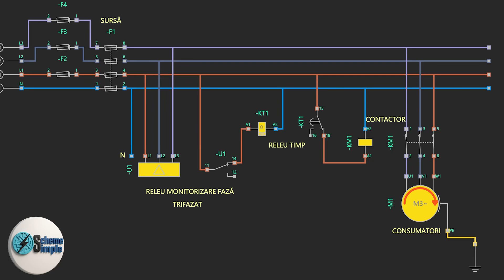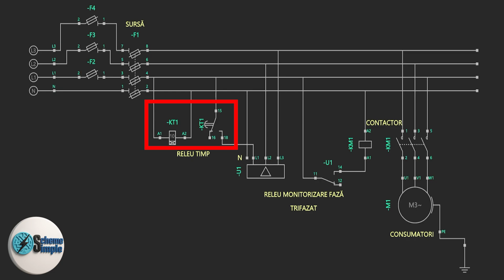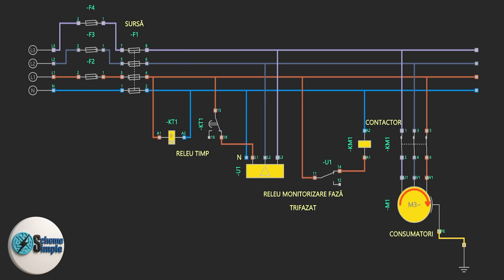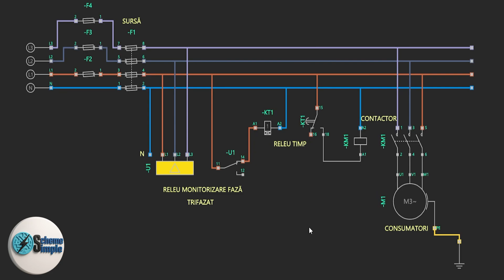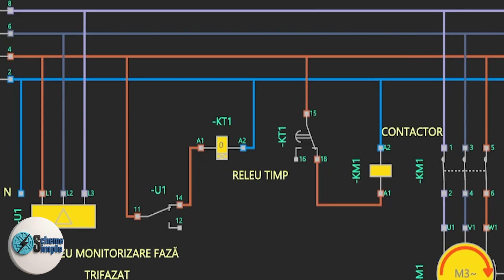SCHEMĂ ELECTRICĂ: Monitorizare 3 Faze cu pornire întârziată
În acest videoclip îți explic pas cu pas cum se realizează o schemă electrică de monitorizare a celor trei faze cu pornire întârziată, folosind componente Finder profesionale:

🔹 Releu de supraveghere tensiune trifazată Finder 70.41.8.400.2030
🔹 Releu de timp Finder 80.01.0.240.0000
🔹 Contactor modular Finder 22.34 – 25A

Vezi cum se face conexiunea corectă între ele și cum protejezi consumatorii împotriva lipsei sau inversării fazelor.

O schemă practică și clară, ideală pentru electricieni, instalatori, ingineri și pasionați de automatizări.

💡 Componente folosite:

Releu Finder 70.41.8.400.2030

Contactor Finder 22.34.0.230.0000